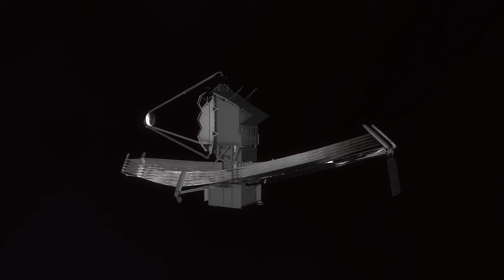Is NASA Covering Up The Truth About Aliens? James Webb Space Telescope Reveals All!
JWST Update, James Webb Space Telescope, James Webb Telescope new images